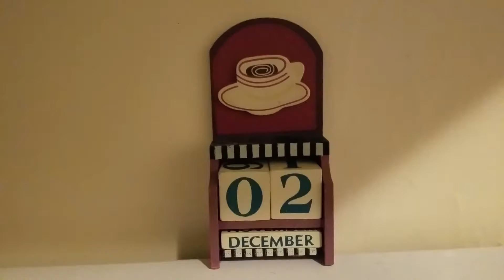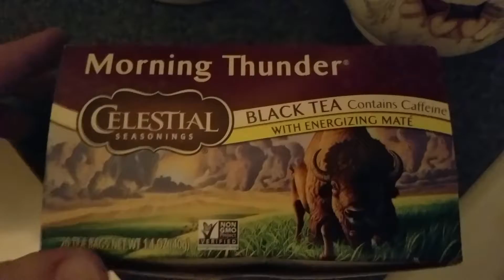Vlogmas 2018 | Day 2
Welcome to Vlogmas 2018!!  Join me through the days leading up to Christmas and see what I am up to every day. Today's vlog follows some of my activities from December 2nd 2018.